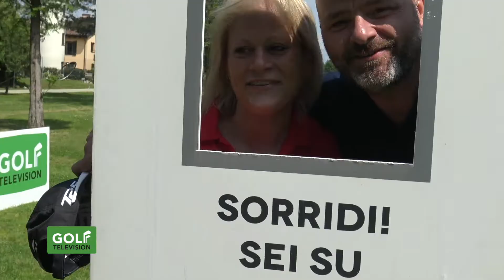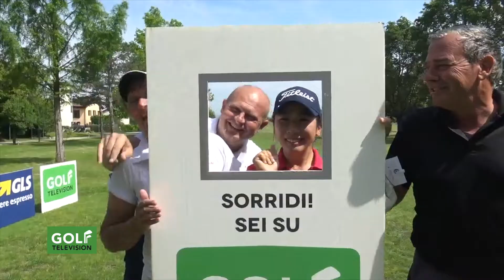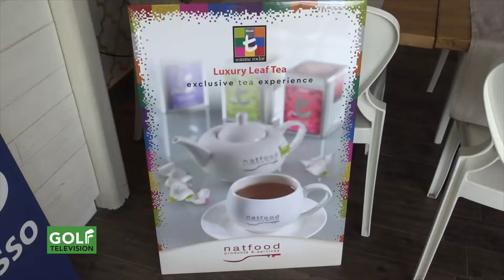IN TOUR 2019 CA' DELLA NAVE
Golf Television vi porta con le sue immagini al GOLF CLUB CA’ DELLA NAVE, dove è andata in scena la tappa del circuito GOLF TELEVISION IN TOUR, firmata per l’occasione da GLS ENTERPRISE CORRIERE ESPRESSO